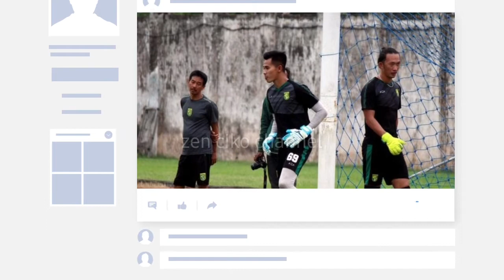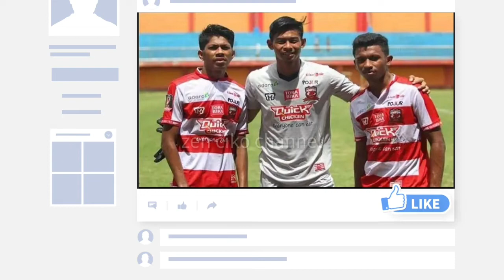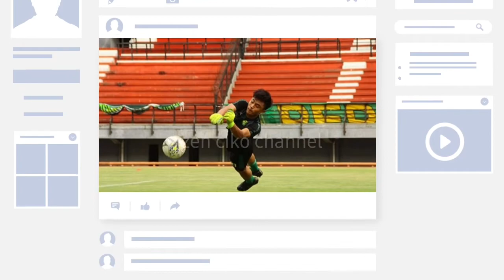Inilah 3 Penjaga Gawang Incaran Tim Persebaya Surabaya